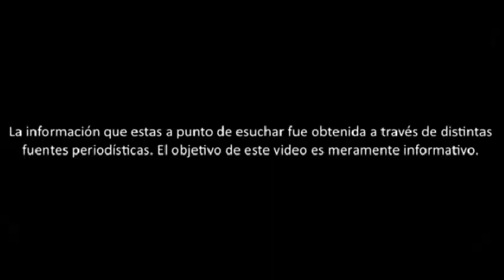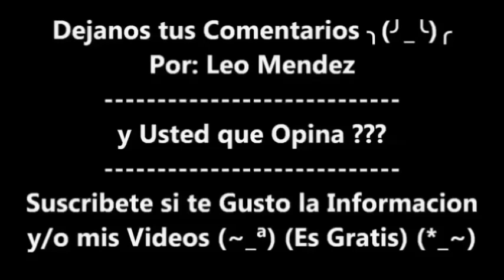Imprecionante Ovni en Forma de Mantarraya Grabado por un Piloto de Avioneta en Antioquia Colombia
Imprecionante OVNI en forma de Mantarraya Captado en Santa Fe Antioquia, Colombia, El 12 de Mayo del 2022 alrededor de las 1pm

Por el Piloto Jorge Arteaga G. Quien Apenas este 11 de Abril del 2023 Saco a la Luz este tan Imprecionate OVNI

y Aca el Comparativo del OVNI de Colombia Con el OVNI del Pentagono

Trabajo Realizado por mis compañeros, amigos, investigadores y periodistas, Material sacado de entrevistas y del programa Maussan TV y 3er milenio 360 y sus derivados

Aca los Enlaces a tdos sus Canales

Videos Recomendados
El Unico Partido de Futbol de toda la Historia Suspendido por OVNIS Fiorentina Vs Pistoiese Serie A

En mi Tik Tok
En mi Instagram
En mi Pagina de Younow
En mi Red Social de Facebook